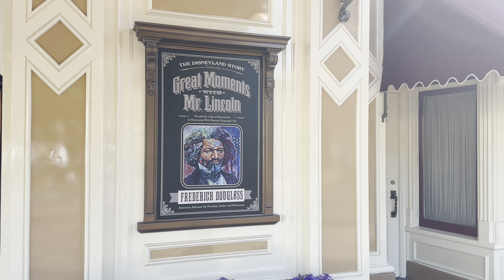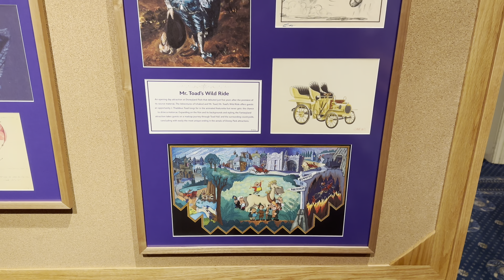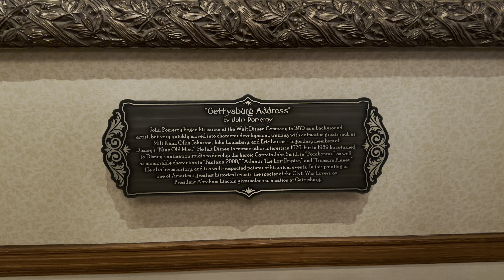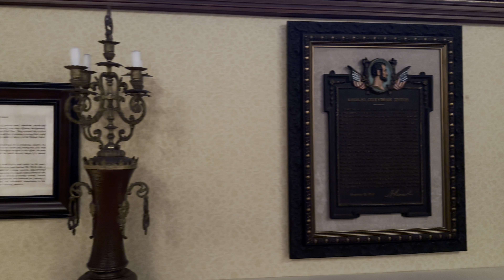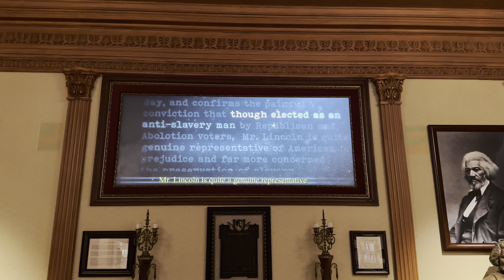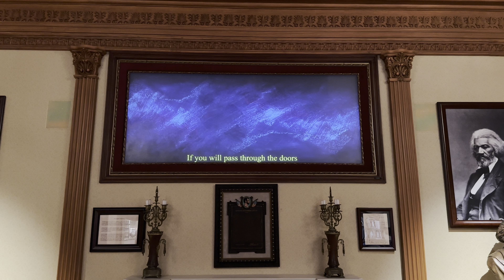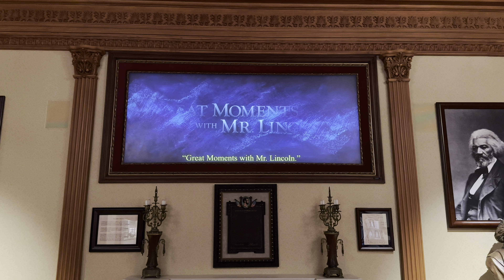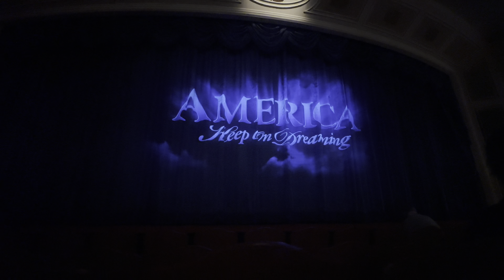Great moments with Mr. Lincoln show at Disneyland including tribute to Fredrick Douglass & Disney100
Stepping into magic and inside the theatre to learn more about Abraham Lincoln, one of the nation’s most fascinating presidents. Walt Disney was invested in president Lincoln’s life story, and so the theatre was born. This show includes a very life like  audio-animatronic that leaves the audience in awe. Aside from the show itself, the theatre houses the original Griffith Park bench that Walt Disney sat on when he envisioned the Disneyland, various models,  as well as a nice display paying tribute to Fredrick Douglass and items commemorating the Disney100 celebration. Overall, this theatre offers good and interesting information, a show that holds your attention, and some shelter from whatever weather may be gracing the park.